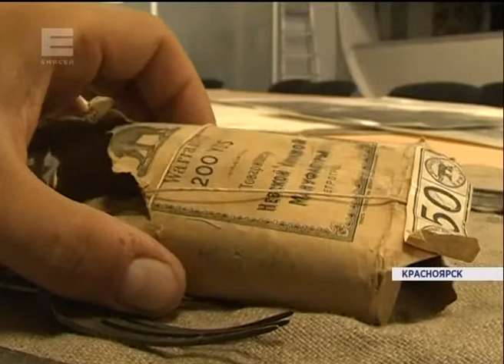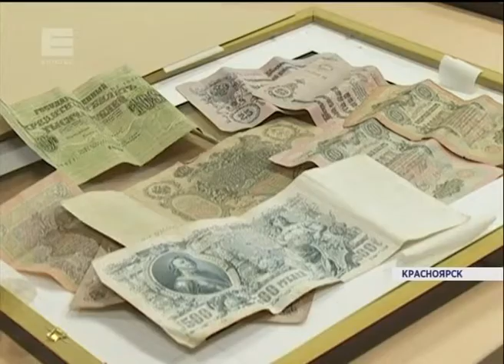23072018 Енисей 009